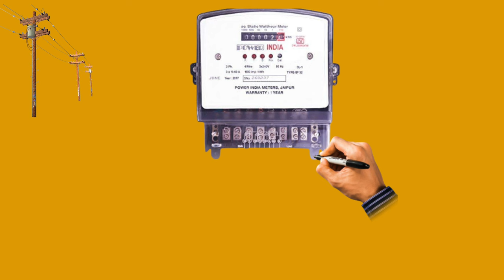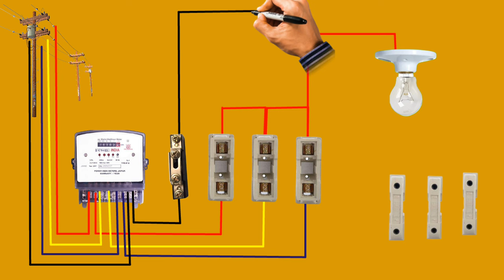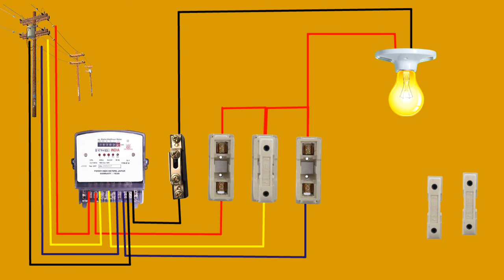3 Phase changeover Single Phase Connection (simple Method) It's Electrical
3 Phase changeover Single Phase  Connection (simple Method) It's Electrical ||